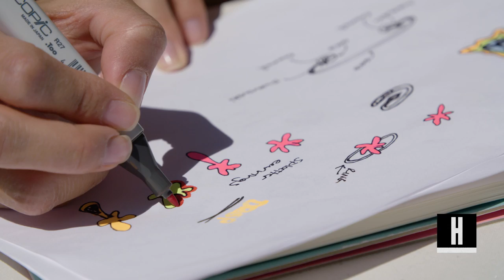Kristen Crawley Reveals How She Created A Jewelry Empire From Home | Her Own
On this week's episode of 'Her Own,' jewelry designer Kristen Noel Crawley shares the hustle behind a creator and innovator building an empire from home. KNC also takes us on her journey as the founder & CEO of her own collagen lip mask company.